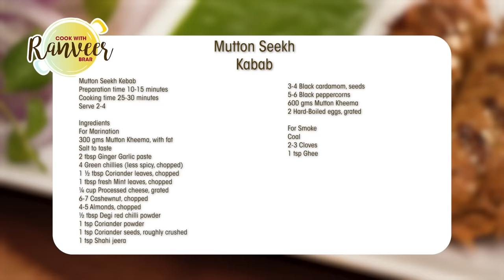Seekh Kebab | मटन सीख कबाब | Seekh Kabab Masala | easy no tandoor recipe | ChefRanveer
MUTTON SEEKH KEBAB | मटन सीख कबाब - Kebabs are one of the most refined foods that became an integral part of our cuisine. I can go on about the Kebab story, but for now, let's dive into some Seekh Kabab. And it's a no tandoor recipe!

Serve 2-4

Ingredients
For Marination
300 gms Mutton Kheema, with fat, मटन खीमा
2 tbsp Ginger Garlic paste, अदरक लहसुन का पेस्ट
4 Green chillies (less spicy, chopped) हरी मिर्च
1 ½ tbsp Coriander leaves, chopped, धनिया पत्ता
1 tbsp fresh Mint leaves, chopped, पुदीना के  पत्ता
¼ cup Processed cheese, grated, चीज
6-7 Cashewnut, chopped, काजू
4-5 Almonds, chopped, बादाम
½ tbsp Degi red chilli powder, देगी लाल मिर्च पाउडर
1 tsp Coriander powder, धनिया पाउडर
1 tsp Coriander seeds, roughly crushed, धनिया बीज
1 tsp Shahi jeera, शाहजीरा
3-4 Black cardamom, seeds, बड़ी इलायची के दाने
5-6 Black peppercorns, काली मिर्च के दाने
600 gms Mutton Kheema, मटन खीमा
2 Hard-Boiled eggs, grated, उबले हुए अंडे

For Smoke
Coal, कोयला
2-3 Cloves, लॉन्ग
1 tsp Ghee, घी

For Seekh Kabab Masala
1 ½ tbsp Oil, तेल
1 tsp Cumin seeds, जीरा
2 medium size Onion, slice, प्याज
1 tsp Coriander seeds, roughly crushed, धनिया बीज
½ tsp Turmeric powder, हल्दी पाउडर
1 tsp Coriander powder, धनिया पाउडर
1 tsp Ginger Garlic paste, अदरक लहसुन का पेस्ट
1 heaped tsp Degi red chilli powder, देगी लाल मिर्च पाउडर
⅓ cup Tomato puree, टमाटर प्यूरी
Salt to taste, नमक स्वादअनुसार
2-4 Green chillies, chopped, हरी मिर्च
1 tbsp Coriander leaves, chopped, धनिया पत्ता
¼ cup Water, पानी

Other Ingredients
Oil for roasting
Ghee for basting

For Garnish
Onion, rings, प्याज
Fresh Mint leaves
Coriander sprig
Lemon wedges
Ginger, julienned

Process
For Marination
In a large bowl, add half mutton keema along with fat, salt to taste, ginger garlic paste, green chillies.
Add coriander leaves, mint leaves, processed cheese, cashewnut, almonds, degii red chili powder.
Now, add coriander powder, coriander seeds, shahi jeera,crushed black cardamom, black peppercorns and mix well.
Transfer it into a grinder jar and grind until smooth in texture.
Now, add remaining mutton keema,  hard boiled eggs and mix everything well.
Now, place the smoked charcoal bowl in it and cover it for 4-5 minutes.
Remove the charcoal and refrigerate the kheema until completely cool.

For Smoke
Take a piece of coal and heat it up on high flame. Once it gets hot enough, place it in a steel bowl along with cloves and add a few drops of ghee in it.

In a shallow pan, add oil once it's hot, add cumin seeds and let it splutter well.
Add onion, coarsely grind coriander seeds and saute it well until light golden in color.
Add turmeric powder, coriander powder, asafoetida and saute for 10-15 seconds nicely.
Now, add ginger garlic paste and saute, once ginger garlic paste cook well add degi red chili powder and saute for a while.
Add tomato puree and let it cook for a while, add salt to taste and saute nicely.
Add green chili, coriander leaves, mix well, add water and salt to taste.
Once masala is cooked well, switch off the flame and keep it aside for further use.
Add prepared seekh kebabs into masala, cover it with lid and toss well.
Garnish with green chutney, onion rings, ginger julienne, lemon wedge and mint sprig.

For Mutton Seekh Kebab
Firstly,  apply water on both palms, make medium potato size balls, take ice cream stick place into the middle of the prepared ball and press slowly slowly top to bottom of the ball and make seekh kebab.
Keep in the fridge for a while.
Take grilled pan or sizzler plate on high flame, add oil once oil gets hot, place prepared seekh kebabs and roast until nice golden brown in color and cooked well from both the sides.
Once seekh kebabs cook well, switch off the flame and remove into plate.
Serve hot with rumali roti and mint chutney.